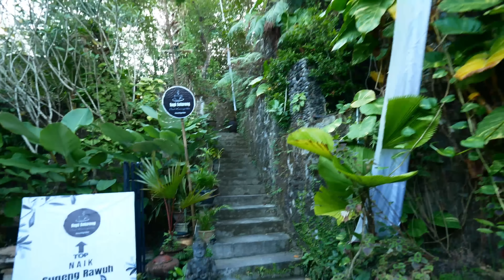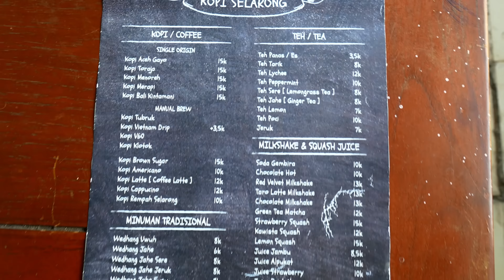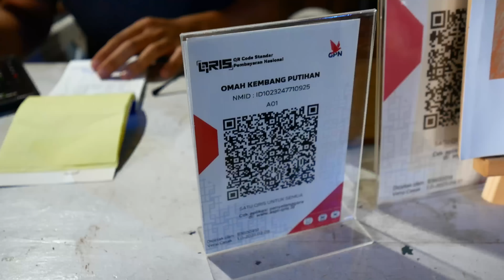TARIK NAFAS YANG PANJANG KALAU MAU NAIK KE OMAH KEMBANG PUTIHAN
OMAH KEMBANG PUTIHAN

Serius nih kalau naik kesini lumayan ngos ngosan walaupun setelah sampai di atas agak terhibur dengan view pemandangan nya
Kopi kopi nya cocok buat nemenin nongkrong disini